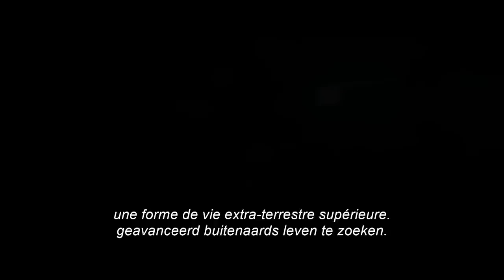Ad Astra | Official Trailer | HD | FR/NL | 2019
Ad Astra

Producers: Brad Pitt, Dede Gardner, Jeremy Kleiner, James Gray, Anthony Katagas, Rodrigo Teixeira, Arnon Milchan
Screenplay by: James Gray, Ethan Gross